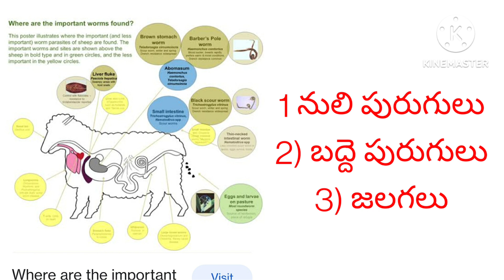గొర్రెల లో గొంతు కింద నీరు వస్తే ఎం వ్యాధి వచ్చినట్టు మందు ఏమిటి?అన్ని మందులు ఎందుకు పని చెయ్యవు?